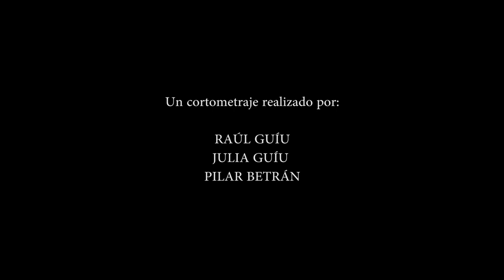Terrores nocturnos. Finalista al Mejor Videominuto Aragonés 2021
Sinopsis: Pequeña pieza audiovisual realizada con un móvil en tiempos de confinamiento.